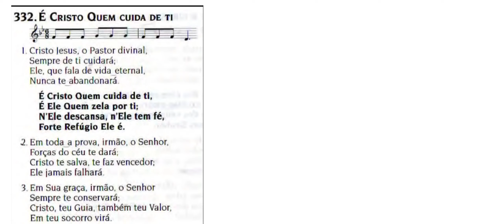Hino 332 - Toquei com